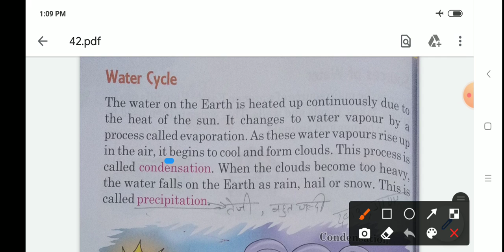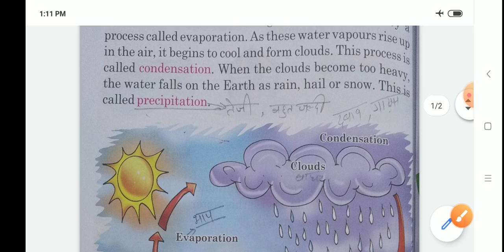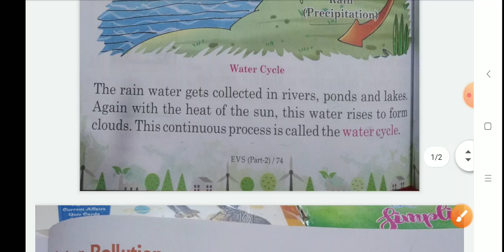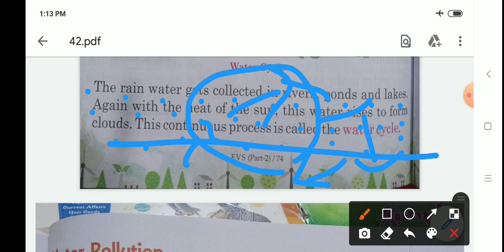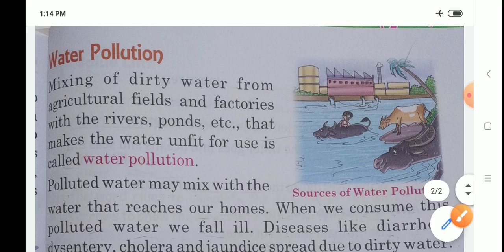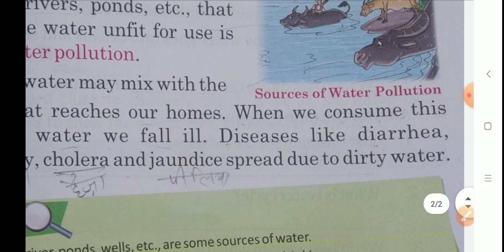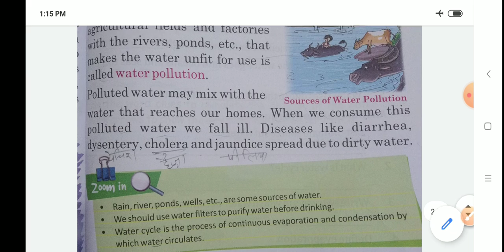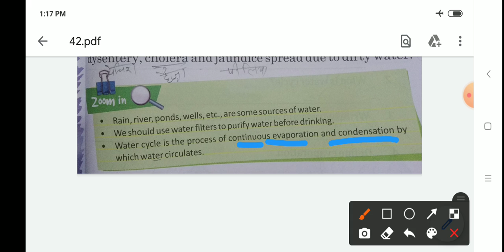Water Cycle and Water resources | Environmental Studies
Water Cycle and Water resources | Environmental Studies | class 2